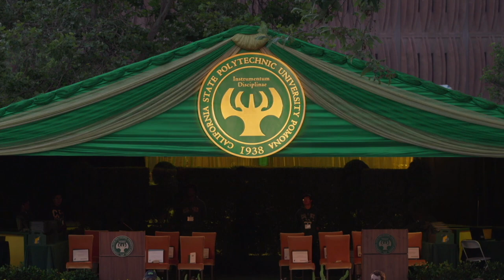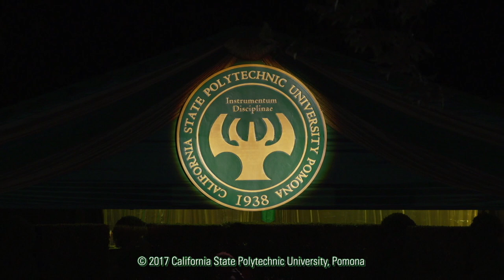The Collins College of Hospitality Management Commencement 2017